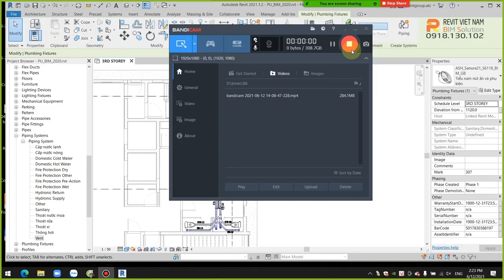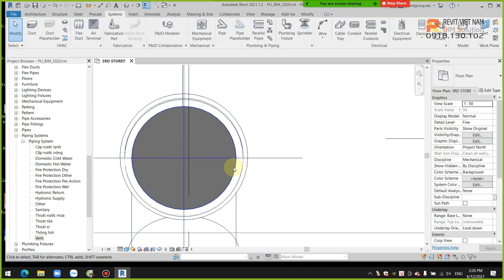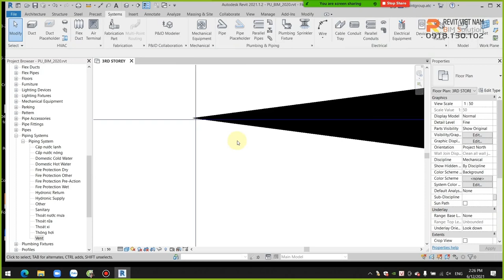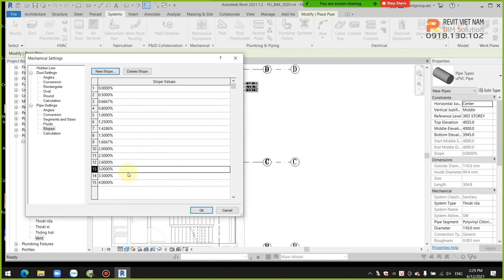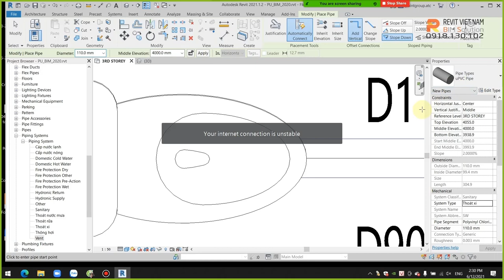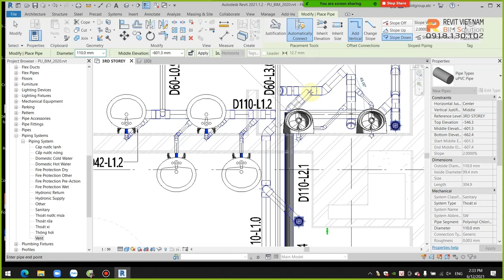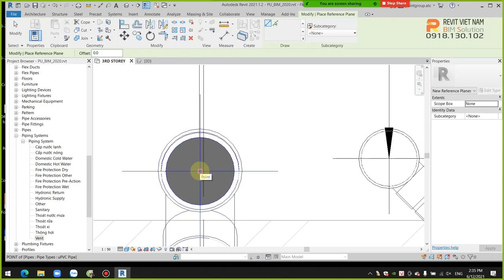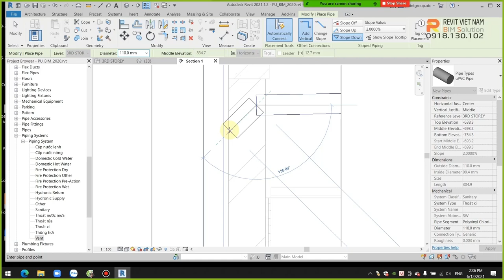6.2.Tiến hành vẽ hệ thống ống thoát xí